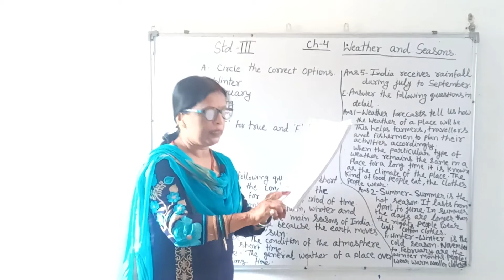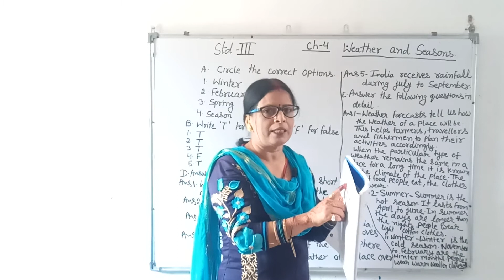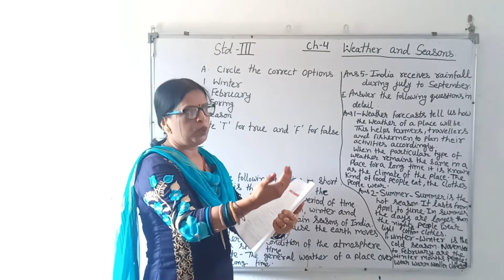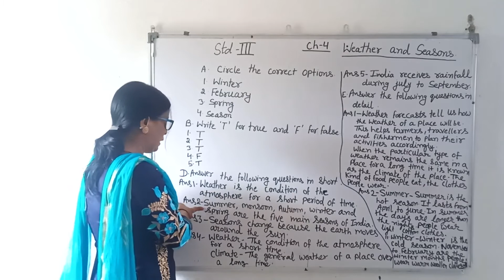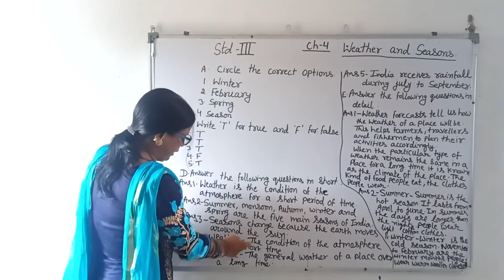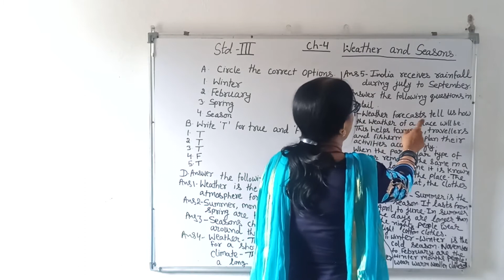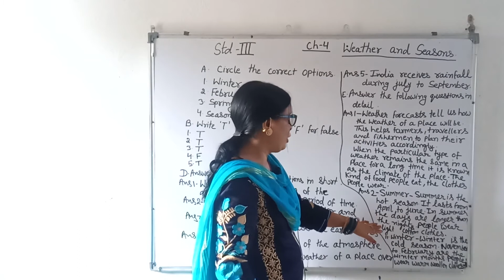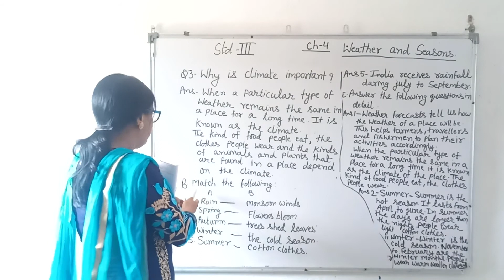Social Studies Class 3 (Chapter 4)